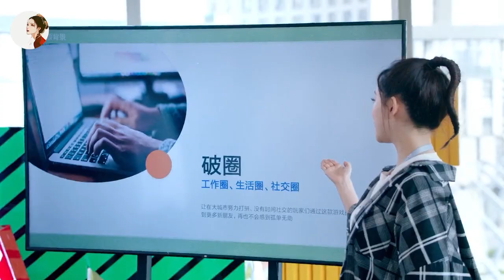Programmer គួរឲ្យស្រឡាញ់💕​ ភាគ​១៣ | ​សម្រាយរឿង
សូមអរគុណសម្រាប់ការទស្សនា​ 🙏🏻😊